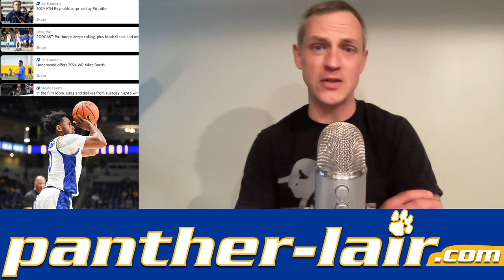Taking care of business, a new commit, the Combine and more | The Morning Pitt: 2/10/2023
We've got to to cover on the Friday edition of the Morning Pitt. Can the Pitt hoops team take care of business again? Which Panthers are going to the NFL Combine? And the football team's newest commitment announced himself on Thursday. All that and more on today's Morning Pitt.